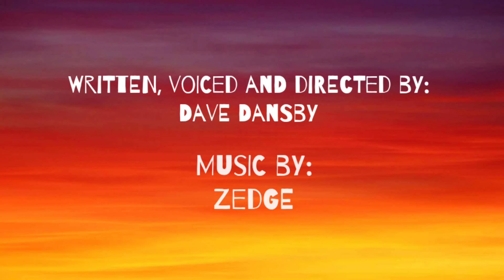Stop motion: Real World 4: Anti-Heroes